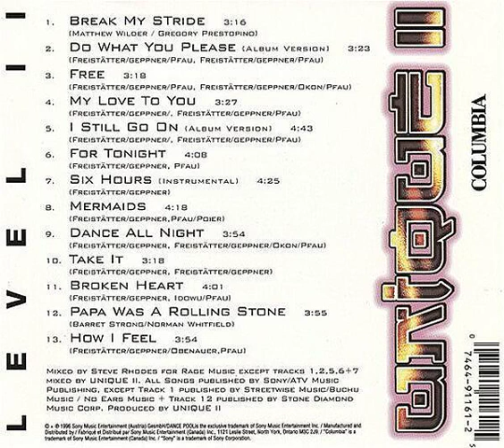Unique II - Take It Backwards